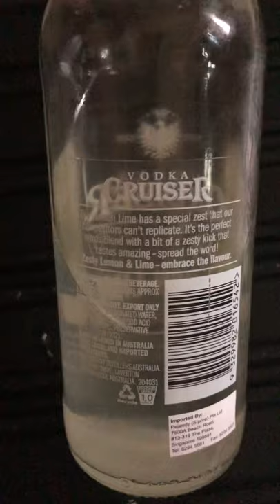Drink tasting vodka cruiser zesty lemon lime 🍋